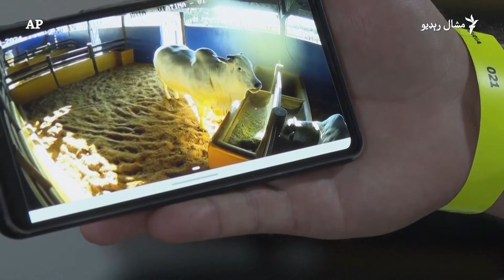د څه د پاسه څلور میلیونه ډالرو غوا مو لیدلې؟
د نړۍ تر ټولو ګران بیه غوا په برازیل کې ده چې څلور میلیونه دوه سوه زره امریکايي ډالره قیمت لري.
دا غوا یو تن نه شي اخیستی نو ځکه د فارمونو یو شمېر مالکانو په شریکه اخیستې ده.
د څارویو یو ډاکتر وايي، دا غوا به د نسل زیاتولو لپاره کارول کېږي چې په کم عمر کې یې وزن  تر ۱۱۰۰ کیلوګرامو رسېږي.